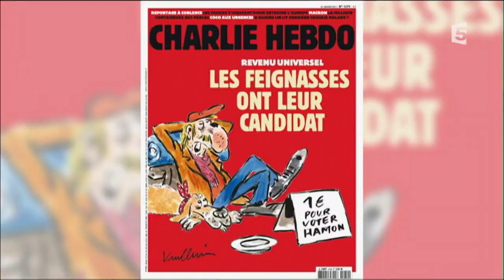Bruno Solo et Yvan Le Bolloc’h - C L'hebdo - 28/01/2017